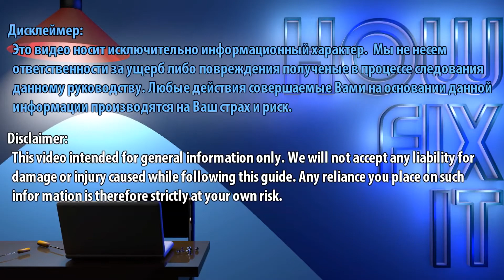Как обновить и установить M2 SSD в Asus ZenBook UX310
Эта пошаговая инструкция покажет вам как обновить и установить M2 SSD в ноутбук Asus ZenBook UX310, UX310UA, UX310UQ для лучшей скорости и производительности.

*ОПИСАНИЕ*
В этой инструкции я покажу вам, как обновить и установить M2 SSD на моделях Asus ZenBook UX310, UX310UA, UX310UQ. Это простое пошаговое руководство поможет вам заменить существующий диск на M2 SSD для лучшей производительности.
Если вам нужна помощь в выборе между дисками M.2 SATA и M.2 NVMe, посмотрите видео «Различие M2 NVMe или SATA SSD» для подробного сравнения. После установки нового диска вы можете либо клонировать свою операционную систему, либо выполнить чистую установку ОС Windows. Мы предоставили пошаговое руководство в другом связанном видео, чтобы провести вас через оба метода — проверьте раздел «Полезные ссылки».
Если у вас есть вопросы, напишите их в комментариях! Обязательно изучите наш сайт для получения дополнительных ресурсов DIY и помните: каждая техническая задача — это шанс учиться и расти!

📌 Что вы узнаете:
✅ Как разобрать ноутбук Asus ZenBook UX310
✅ Как безопасно извлечь и заменить M.2 SSD накопитель
✅ Необходимые инструменты для этой работы
✅ Повторная сборка ноутбука Asus ZenBook UX310
✅ Советы по выбору правильного устройства хранения данных

Вопрос: Каков максимальный размер M.2 SSD накопителя для ноутбука Asus ZenBook UX310?
Ответ: Ограничений на максимальный размер SSD накопителя нет, но есть ограничения Windows. Если у вас 64-разрядная версия Windows и файловая система GPT, вы можете установить диск любого размера.

Вопрос: Что делать после установки нового M2 SSD накопителя?
Ответ: Вы можете клонировать существующую Windows ОС или выполнить новую установку Windows — подробности смотрите в видеоролике по ссылке.

Вопрос: Нужно ли мне переустанавливать Windows после обновления моего SSD?
Ответ: Вы можете либо клонировать свою ОС, либо установить Windows с нуля. Подробности смотрите в связанном руководстве.

Вопрос: Мой ноутбук не загружается с SSD. Что мне делать?
Ответ: Перейдите в настройки BIOS и убедитесь, что SSD установлен как основное загрузочное устройство.